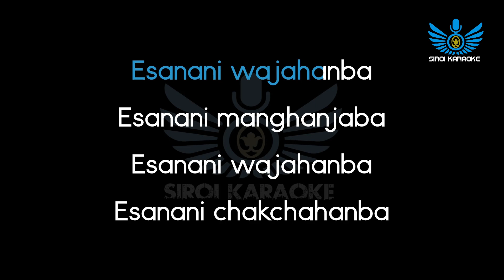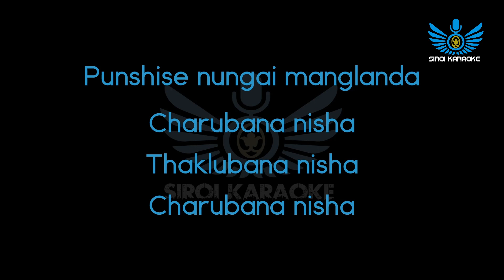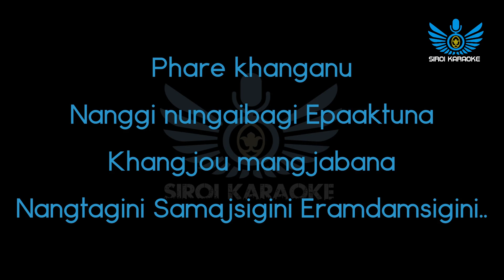Zenit - Nisha (Manipuri Karaoke | Instrumental | Track)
Nisha (Manipuri Karaoke | Instrumental | Track)
Artists : Zenit
Band : Hayum
Covered by : Siroi Karaoke

~Siroi Karaoke